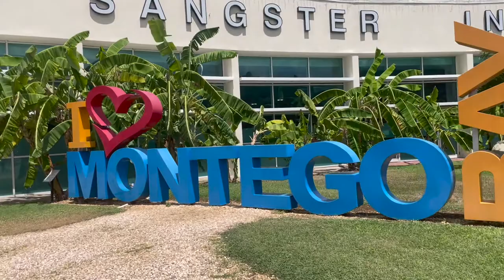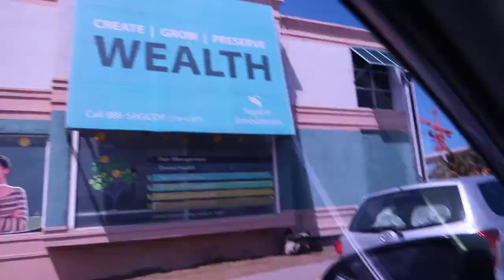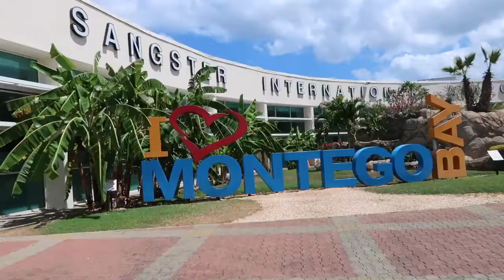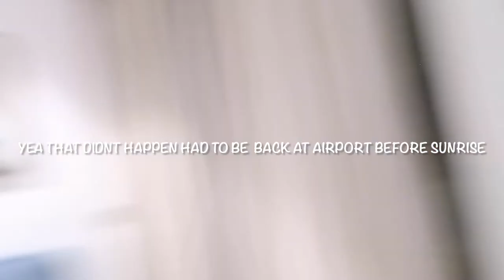Flight Cancellation Nightmare in Jamaica 🇯🇲 Overnight Hotel Stay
Hi guys and welcome back to the channel so we were supposed to fly out of Jamaica today, but because of bad weather in New Jersey our flight got cancelled after waiting hours at the airport.
So come along for this crazy couple of days trying to get out of Jamaica and back to New Jersey.